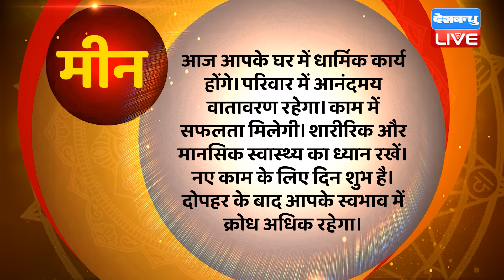17 October 2024 | Aaj Ka Rashifal | Today Astrology |Today Rashifal in Hindi | Latest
17 October 2024 | Aaj Ka Rashifal | Today Astrology |Today Rashifal in Hindi | Latest